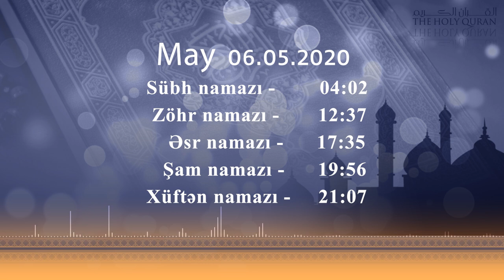06.05.2020 Namaz vaxtı